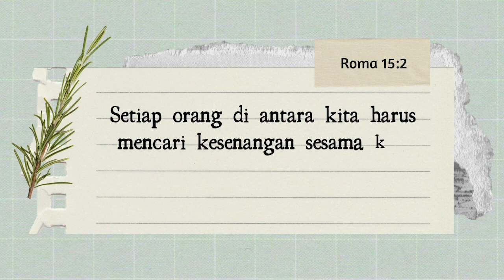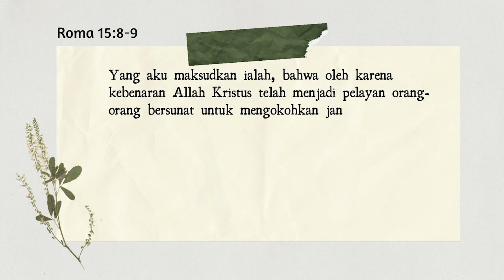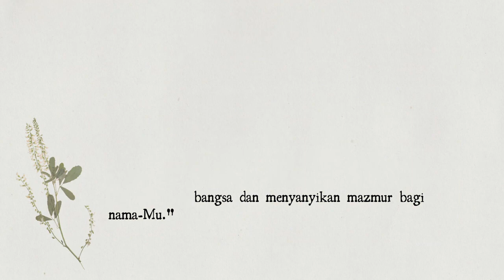Roma 15:1-13 | Perjanjian Baru dalam Setahun | 16 Agustus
Bacaan hari ke-228, 16 Agustus terambil dari Roma 15:1-13